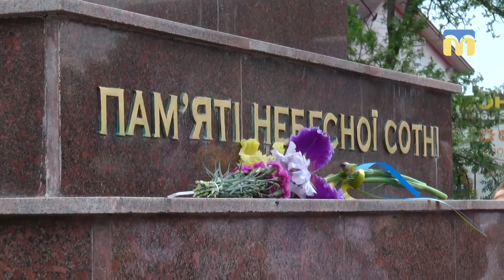У Миколаєві відбувся Марш вишиванок